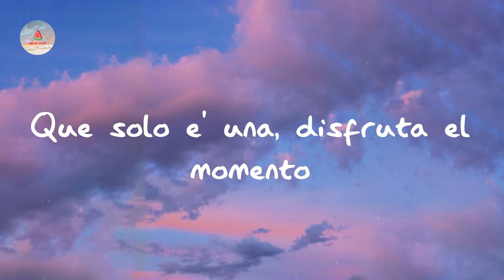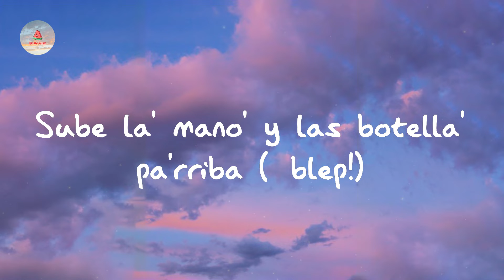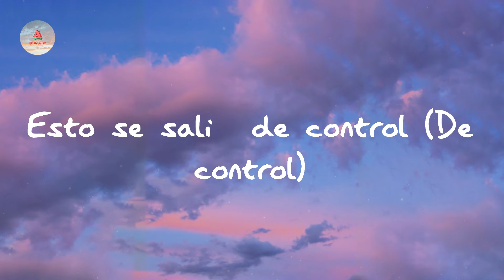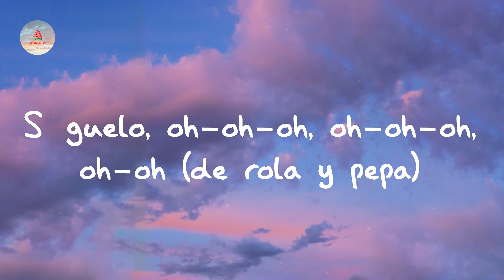Farruko - Pepas (Lyrics)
Lyris Pepas:

Desacatao'
Empastillao'
(Qué maldita nota)
(Arcoíris)
¡Fa-Fa-rru!
¡Blep!
¡Fa-Fa-rru!
(Qué maldita nota)
(Arcoíris)
Desacatao'
Empastillao'
(Qué maldita nota)
(Arcoíris)
¡Fa-Fa-rru!
Dimelo, Chino
The Most Winning
Victor Cárdenas
White Star
Sharo Towers
La 167
La 167